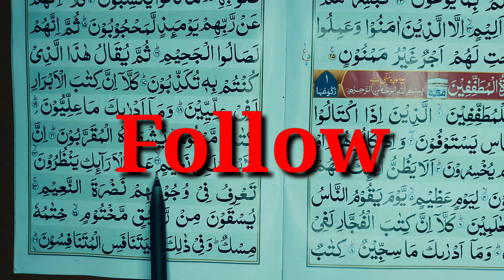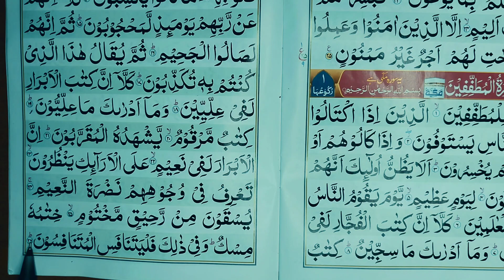Amma Para | Surah Al- mutaffifin Part 05 | Quran Padhna Sikhe | Learn To Read The Quran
1. How to read quran
2. Mumtaz islamic education
3. Quran
4. Amma para
5. Learn quran
6. Learn to read quran
7. Surah al Mutaffifin part 05